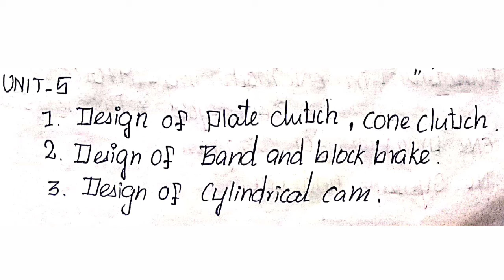ME8651 | DESIGN OF TRANSMISSION SYSTEMS | R17 | IMPORTANT TOPICS | MECHALEX | ANNAUNUVERSITY | MECH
Happy Learning😊